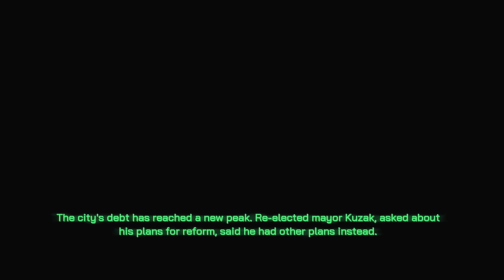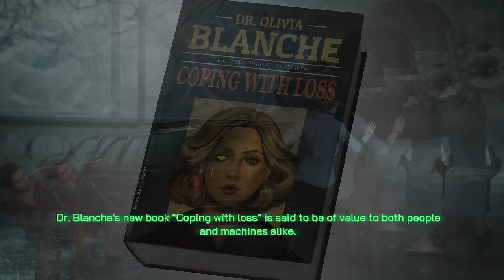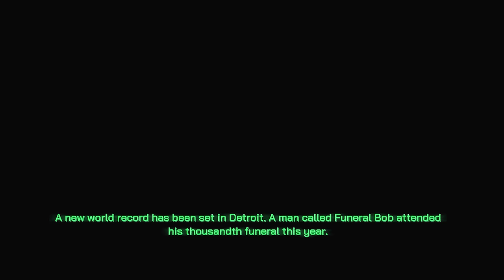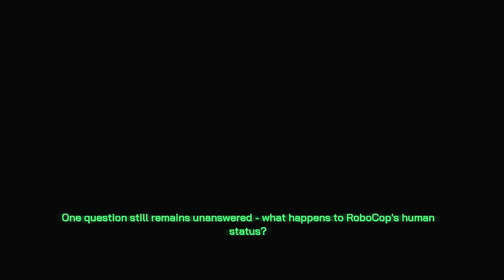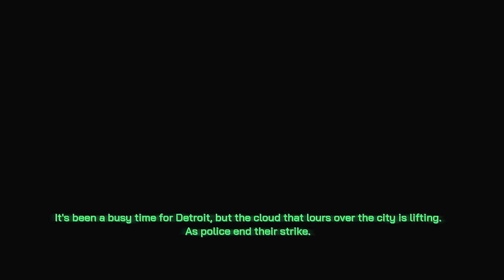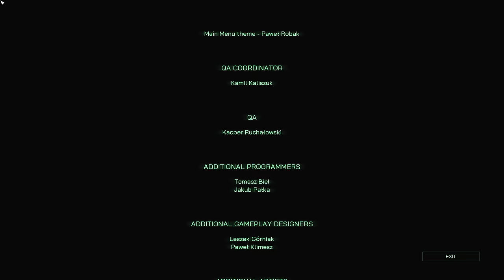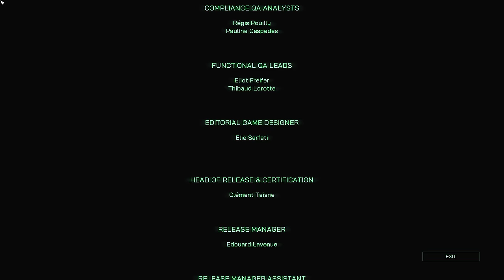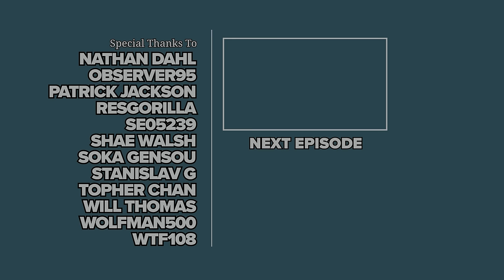Robocop: Rogue City 100% Cinematic Walkthrough (Extreme, All Achievements) 22 FROM THE ASHES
I complete the game on Extreme difficulty (hardest) while picking up all collectibles (Notes, Training Disks, OCP Containers, and Omni Boards), completing all side objectives, unlocking all achievements, achieving "A" rank in all missions, and getting the best ending.

►►► TIMESTAMPS ◄◄◄

► NOTES

02:21 Reply to Magnavolt

►►► BASIC INFO ◄◄◄

Game: Robocop: Rogue City (2023)
Developed by: Teyon
Published by: Nacon
Difficulty: Extreme (hardest)
Video Quality: 4K/60 FPS

◘ Complete the game on Extreme (hardest) difficulty.
◘ Pick up all collectible items (Notes, OCP Training Disks, OCP Containers, and Omni Boards).
◘ Unlock all achievements.
◘ Complete all side objectives.
◘ Get the "A" rank in all missions.
◘ Get the best ending.

►►► RESOURCES USED ◄◄◄

RAM ► G.SKILL 32GB KIT DDR5 6000MHz CL30 Trident Z5 NEO
BOARD ► MSI MAG B650 TOMAHAWK WIFI MAG B650
HEADSET ► SteelSeries Arctis Nova Pro Wireless, Black

►►► GAME DETAILS ◄◄◄

RoboCop: Rogue City is a 2023 first-person shooter game developed by Teyon and published by Nacon. The game features an original storyline based on the RoboCop films, with Peter Weller reprising his role as the titular character. It was released for PlayStation 5, Windows, and Xbox Series X/S on 2 November 2023. Upon release, it received generally mixed reviews from critics.
RoboCop: Rogue City is a first-person shooter set in Old Detroit. Playing as RoboCop, the player must clear the city of criminals, conduct investigations, and can also give out parking tickets. The game is set in-between the films RoboCop 2 and RoboCop 3. Anne Lewis, RoboCop's police partner from the films, accompanies the player.

►►► CHAPTERS ◄◄◄

00:00 Sgt. Reed
00:42 Samantha Ortiz
03:09 Dr. Blanche
04:49 Pickles
06:24 Shooting Range
15:56 Ulysses Washington
17:00 Anne Lewis
19:17 OCP Headquarters
23:12 Final Boss Fight
31:00 Ending
35:35 End Credits